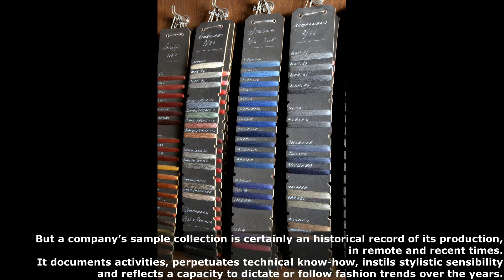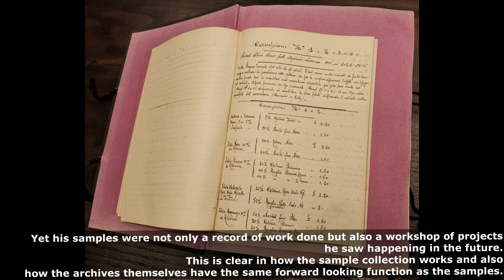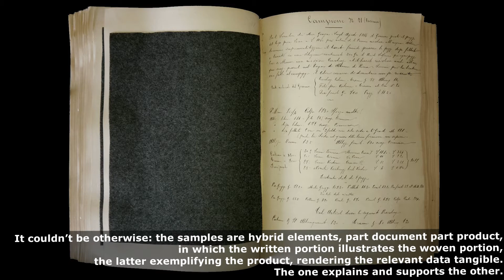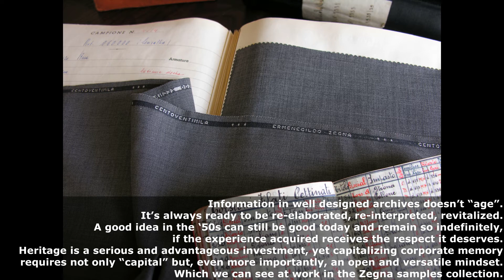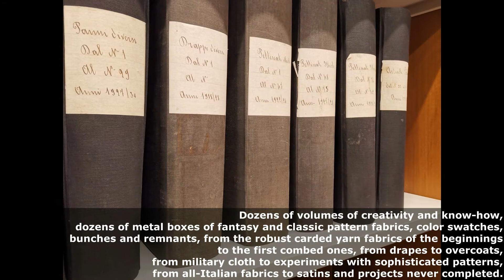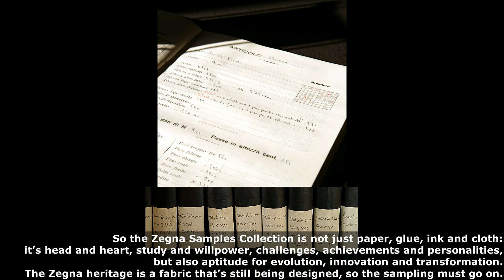Il campionario Zegna: tessere tradizione e ispirazione